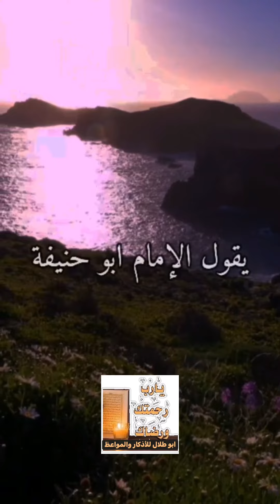موعظه ~ دينيه قيمه جداً انتبهوا وهي حول الاستمناء بالكف ( العاده السريه )تابعوا المقطع وهل من معتبر